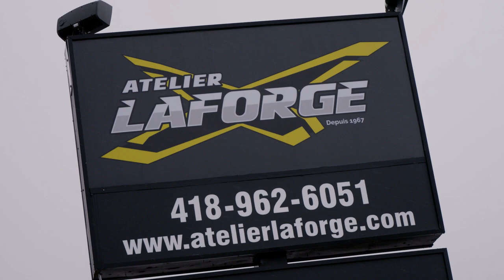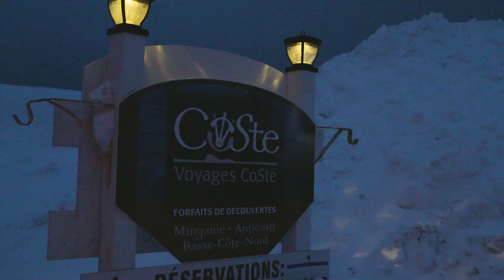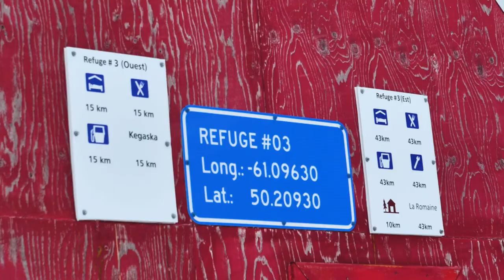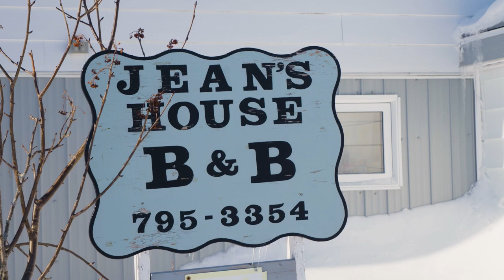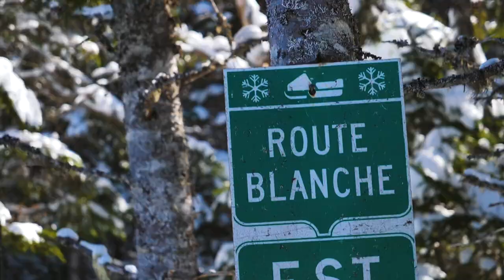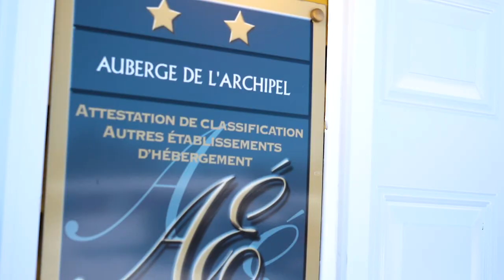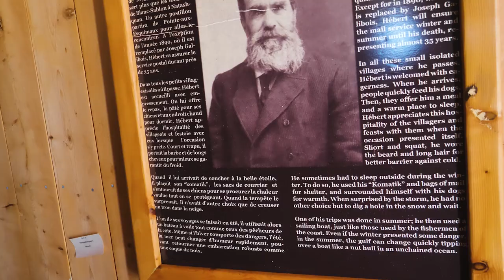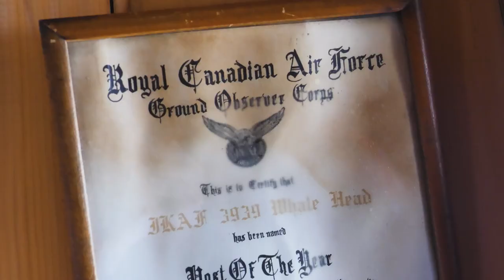Notre aventure sur La Route Blanche partie 1 - Snowride Saison 2 - Épisode 6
C’est une aventure dépaysante qui attend Elie Desgagné. Il est avec deux Nord-Côtiers, Martin Brisson et Paryse Deschenes sur la basse Côte-Nord. Comme il n'y a pas de route, ils suivront La Route Blanche, ce sentier créé pendant l’hiver entre les municipalités et les îles de cette région, pour atteindre Harrington Harbour, un magnifique petit village.